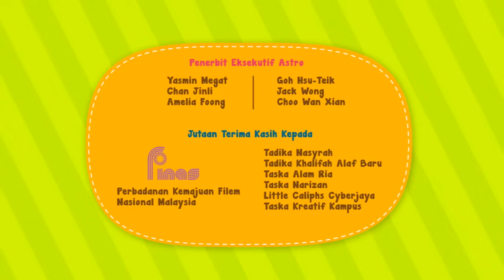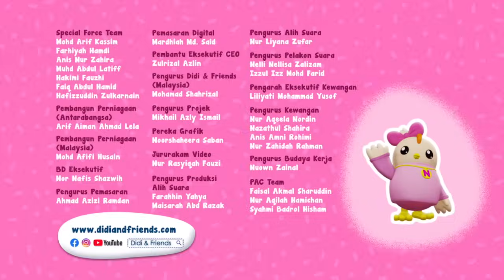Rarw Rarw Raksasa I 30 Minit I Lagu Didi I Lagu Baru Didi I Didi & Friends I Cerita Kanak-Kanak